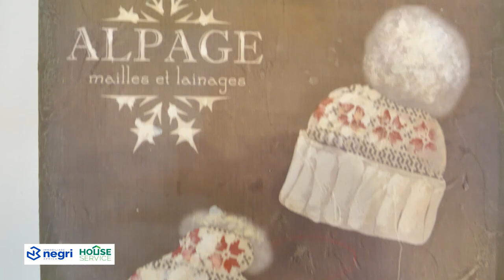APRICA Condominio Scoiattolo ampio bilocale in vendita mansardato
BILOCALE FRONTE PISTE DA SCI DEL BARADELLO

A due passi dal centro di Aprica e dalle piste da sci del Baradello, comodo a tutti i servizi vendesi bilocale AMPIO in piccolo condominio recentemente ristrutturato con superbonus 110%. L'immobile si trova al 4piano , ben arredato con esposizione Nord - Ovest. Ideale come punto d'appoggio. L'immobile si trova in una posisizone molto strategica, infatti è comodo ai campi da sci ma anche al centro. Posto auto condominiale. Da VEDERE!

Occasione immobiliare, ideale anche come punto d'appoggio per  vacanze estive ed invernali, sulla neve e sulle piste da sci di Aprica, ma anche favolosi momenti di relax estivo, come ad esempio delle belle camminate nel bosco ed immersi nella natura. Aprica dispone infatti di moltissime possibilità di svago e divertimento che rendono la vacanza in Aprica indimenticabile: passeggiate tra i tanti sentieri nel bosco, escursioni tra le montagne raggiungibili anche con le cabine della Magnolta e del Palabione che durante l'estate rimangono aperte, relax a contatto con la natura. Una vacanza ad Aprica è inoltre ricca di manifestazioni ed intrattenimenti durante tutta la giornata. Grazie anche alla posizione strategica, Aprica è punto di partenza per le gite in giornata in Svizzera con il trenino rosso del Bernina, a Bormio, Livigno e Ponte di Legno.  Agenzia Immobiliare Aprica Negri Bruno è disponibile per visionare senza impegno tutte le proposte immobiliari. Siamo aperti tutti i giorni e siamo disponibili per visionare tutti gli appartamenti in vendita in Aprica. Appartamento vicino alle piste da sci di Aprica, raggiungibili a piedi, ben arredato e ben tenuto, buona metratura, bella vista sulle montagne di Aprica ottima esposizione al sole. Affare immobile da vedere!
EURO 139.000,00